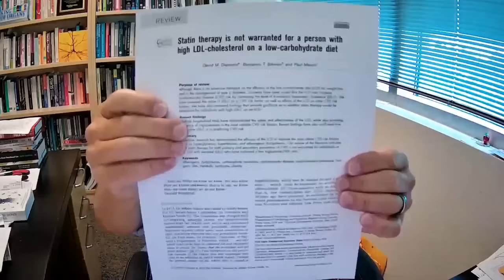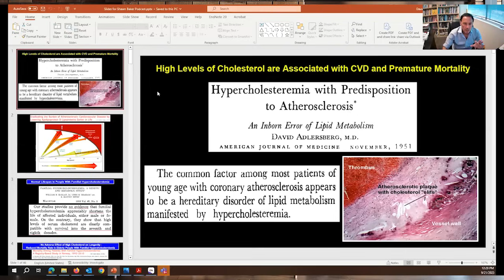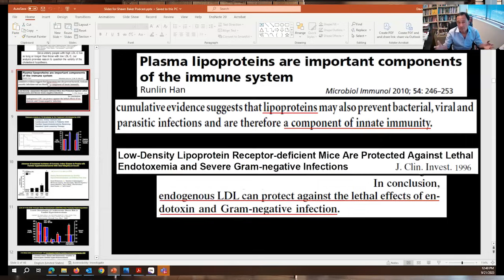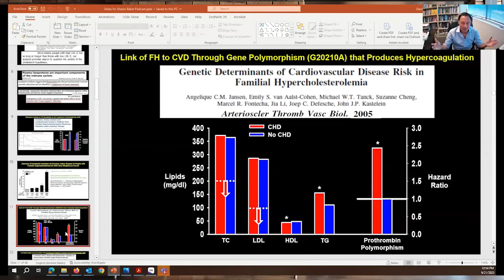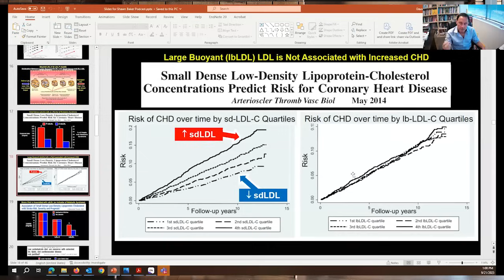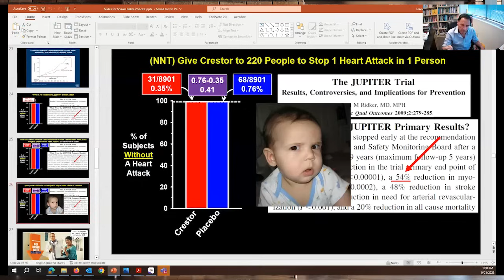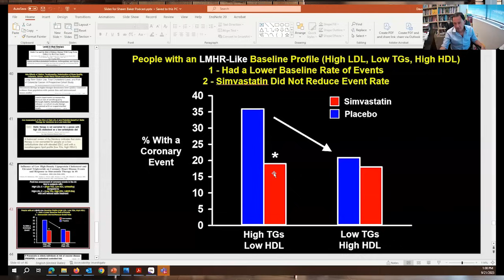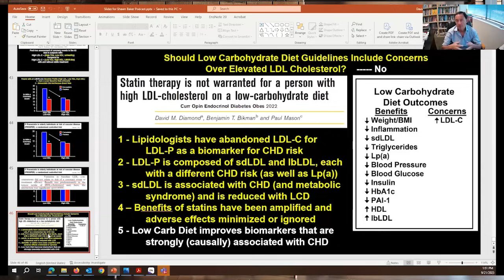What High Cholesterol Does To You | Dr. Shawn Baker & David Diamond, Ph.D.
David Diamond received his Ph.D. in Biology in 1985 from the University of California, Irvine, with a specialization in neuroscience. He recently retired as a career scientist at the Department of Veterans Affairs after 30 years of service and is currently a Professor in the Department of Psychology, Cognitive, Neural and Social Science Division, at the University of South Florida. Dr. Diamond has been funded by the VA, NIH, DoD, NSF and pharmaceutical companies in his neuroscience research, with over 150 publications, reviews and book chapters. In the past decade, Dr. Diamond has expanded his research program with publications addressing controversial issues in cardiovascular disease and nutrition. Dr. Diamond has delivered lectures on-line with over a million views addressing how the public and healthcare workers have been misinformed about the risk of elevated levels of serum cholesterol and the purported benefits of statins, which lower cholesterol.

Timestamps:
00:00:00 Trailer and introduction.
00:03:21 Personal heart disease risk.
00:06:05 Learning about health benefits changed life.
00:11:05 Relative vs. absolute risk in drug benefits.
00:17:22 High cholesterol linked to a longer lifespan, less cancer.
00:23:05 High cholesterol doesn't always cause heart disease.
00:30:18 High LDL in the elderly does not decrease lifespan.
00:35:21 LDL focus ignores other aspects of health.
00:37:58 High cholesterol alone does not cause disease.
00:44:31 Genetic anomaly increases heart attack risk, not LDL.
00:49:30 Increased blood sugar and hypertension, atherosclerosis.
00:58:00 High small dense LDL associated with heart disease.
01:04:24 Metabolic syndrome causes strokes, hypertension, and damage.
01:08:02 Overall, significant reduction in heart events.
01:14:38 Statins cause dementia, especially in older adults.
01:21:07 Statin adverse effects are not real.
01:26:40 Statin benefits, but diet change preferred.
01:32:20 Insufficient vitamin K2 leads to artery damage.
01:38:27 High LDL not linked to heart disease.
01:41:22 Challenge conventional approach to medicine; educate physicians.